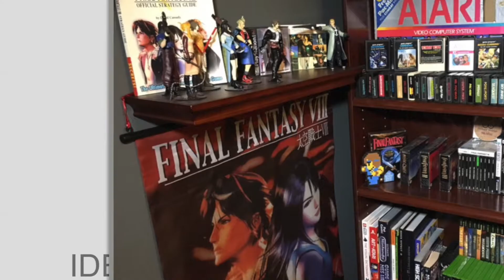5 Xbox One Exclusives You Shouldn't Miss | Second Breakfast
Many people write off the Xbox One due to a "lack of exclusives".  Today, we'll highlight 5 Xbox One titles that you shouldn't miss.  Whether you are new to the system or just looking for something unique, there's bound to be something on this list for you.

Second Breakfast is a weekly vlog where Musty Hobbit discusses his life, what he’s playing/watching/listening to, and some thoughts on current events.

Music Featured from their respective games.